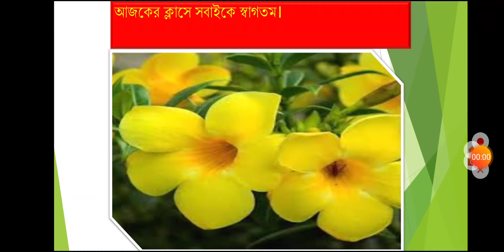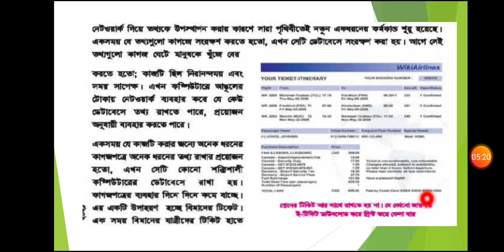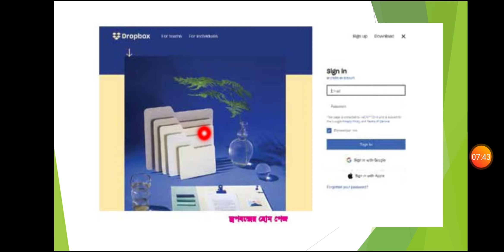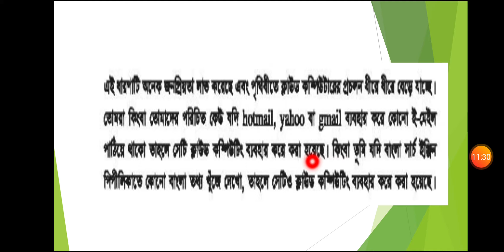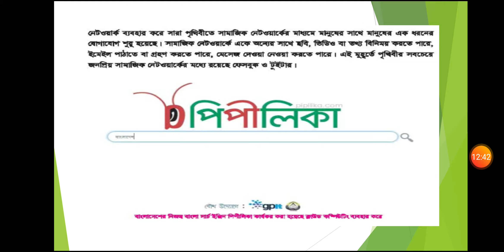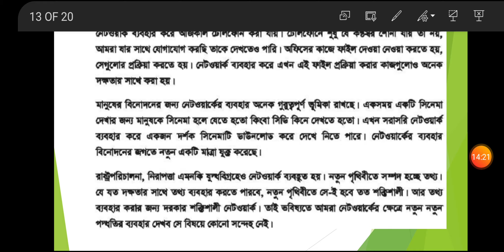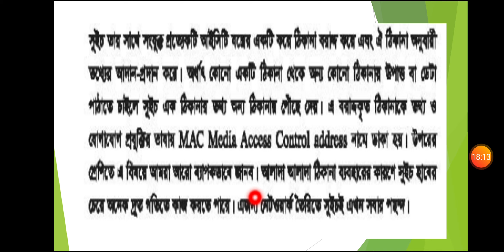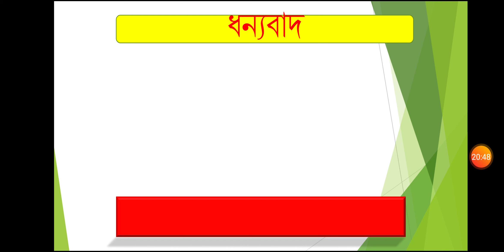Class 8, ICT, chapter -2 (নেটওয়ার্কের ব্যবহার)